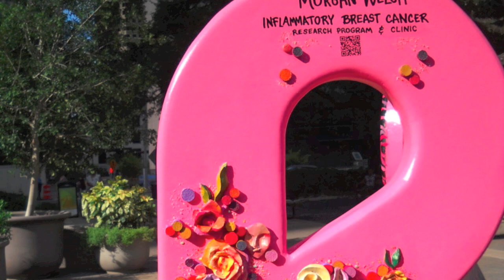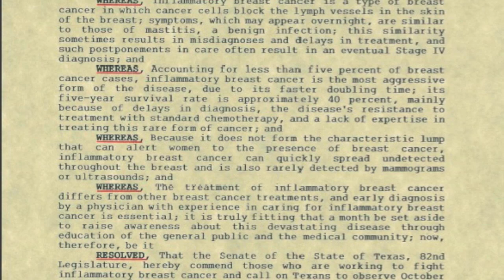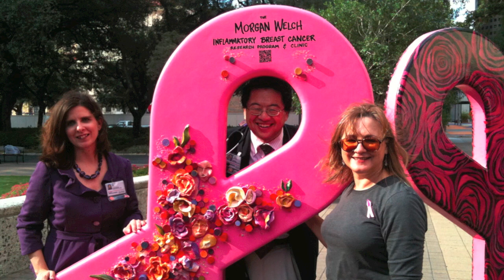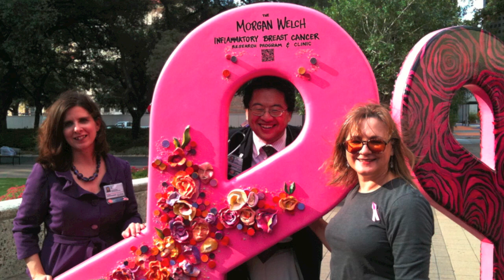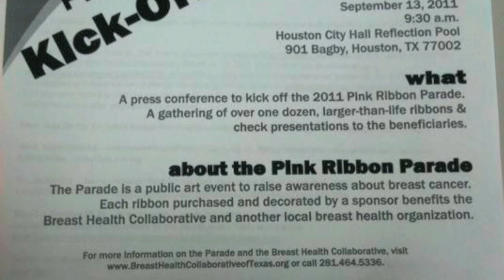Learn Inflammatory Breast Cancer (IBC) from the Expert Part I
This is a radio interview of Naoto T Ueno, MD, PhD by Terry Arnold. This is a three part series of Part I. Watch Part II after Part I.
Dr. Ueno is the Executive Director of the Morgan Welch Inflammatory Breast Cancer Research Program and Clinic, Section Chief, Section of the Translational Breast Cancer Research, Department of Breast Medical Oncology at The University of Texas MD Anderson Cancer Center,  Houston, Texas.
Ms. Terry Arnold was working for a radio station. She is also an inflammatory breast cancer survivor.